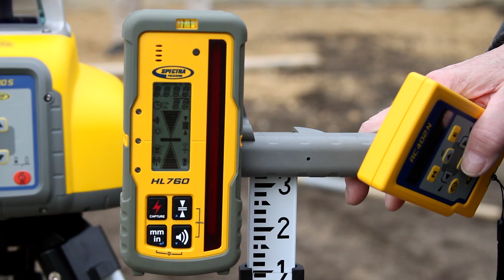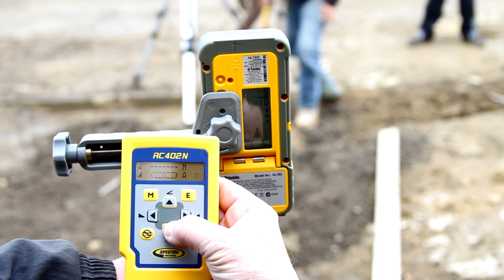The LL300S Laser: Ramp Building in Single Axis Slope Mode with the RC402N and HL760 Tutorial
Medium-range, highly accurate leveling solution
The Spectra Precision® LL300S Laser Level features a rugged design with a metal sunshade that provides superior drop and weather protection (IP66). Designed for durability and reliability, the IP66 protection rating allows the Spectra Precision® LL300S to be operated in adverse environmental conditions, such as heavy rain. Mud and concrete can be washed off with a hose. The LL300S can withstand drops of up to 3 feet (1 meter) onto concrete and tripod tip-over up to 5 feet (1.5 meters), resulting in reduced downtime and lower repair costs.

The LL300S is easy to use: turn it on, it levels, it spins. With the addition of the arrow buttons on the transmitter, grade matching can be performed whilst the other axis remains self leveled. The new, optional, RC402N long range (330 ft (100 m)) radio remote control makes slope matching a single person operation.